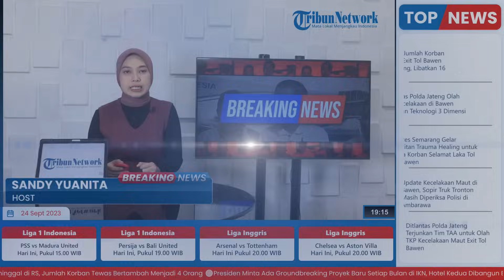Polisi Ungkap Keberadaan Pengemudi & Kernet Truk Tronton yang Terlibat Laka di Exit Tol Bawen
TRIBUN-VIDEO.COM - Sopir truk tronton, Agus Riyanto (44) masih diperiksa polisi terkait kecelakaan beruntun di persimpangan exit tol Bawen, jalur Semarang-Solo, Minggu (24/9/2023).

Kecelakaan itu melibatkan truk tronton yang menabrak 13 kendaraan di depannya saat berhenti di lampu merah persimpangan itu pada Sabtu (23/9/2023) malam.

Berdasarkan penuturan Kapolres Semarang, AKBP Achmad Oka Mahendra, sopir dan kernetnya sudah diamankan.

Dijelaskan olehnya, kini keduanya berada di Pos Unit Penanganan Kecelakaan Lalu Lintas Ambarawa.

Pihaknya telah melakukan pemeriksaan kesehatan untuk melihat kelayakannya berkendara.

Pihaknya juga meminta keterangan terkait kronologis kejadian tersebut.

Dari kronologi peristiwa itu, dijelaskan olehnya, sopir truk mengaku sempat menyalakan klakson panjang sebelum terjadi kecelakaan.

Truk tronton diduga mengalami rem blong saat menuruni jalan mendekati lampu merah di persimpangan.

Truk tanpa muatan tersebut menabrak kendaraan-kendaraannya hingga melewati lampu merah.

Dari data Polres Semarang, kendaraan yang terlibat kecelakaan meliputi empat mobil dan sembilan motor.

Berdasarkan penuturan Achmad Oka, jumlah korban akibat kecelakaan sebanyak 30 orang dan tiga di antaranya meninggal dunia.

Dijelaskan olehnya 26 korban lain dikategorikan mengalami luka ringan yang tidak terlalu membahayakan.

(Tribun-Video.com/TribunJateng.com)

Artikel ini telah tayang di TribunJateng.com dengan judul Update Kecelakaan Maut di Bawen, Sopir Truk Tronton Masih Diperiksa Polisi di Ambarawa.